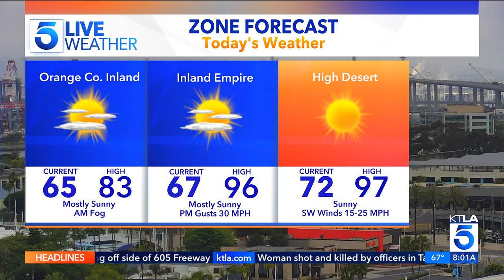KTLA DT 07102023 0758AM